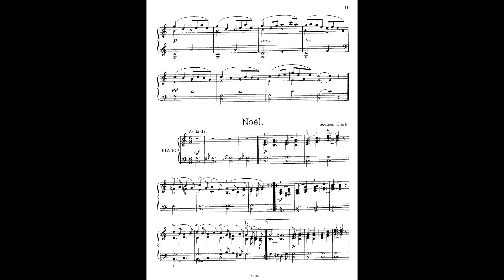Noel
My name is Kenneth Glendon Brown and I'm a composer and pianist based in Los Angeles. I specialize in classical piano repertoire, church music, hymns, original compositions, and contemporary improvisation.

Summer Solstice: A Piano Journey